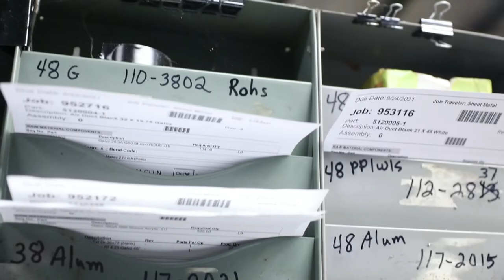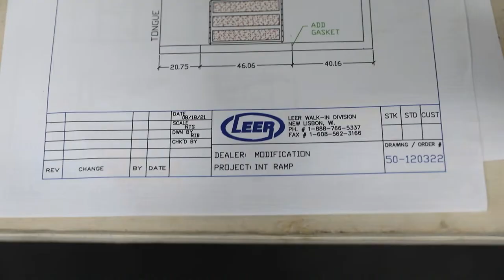Walk-In Cooler & Walk-In Freezer Manufacturing Process (Soft Rail) - How It's Made! | Leer Inc.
In this video, we allowed a sneak peek into one of our manufacturing facilities to let you see how a Leer Walk-In Cooler / Freezer is manufactured. Although we're a supplier of Soft Rail and Wood Rail Walk-Ins, this video features the Soft Rail process. The manufacturing process features the many dedicated employee-owners of Leer.

Why Leer Inc:
We’d be honored to earn your business and become your trusted partner in temperature-controlled storage solutions. When you buy from Leer, you’re not just buying our products but a commitment from all of us and that’s a promise to be with you every degree of the way. Through decades of commitment to product development, customer service, and a relentless focus on American-made manufacturing excellence were confident our products – Ice Merchandisers, Ice Vending Machines, Refrigerated Transports and Truck Bodies, Refrigerated Reach-In Storage, Walk-In Coolers/Freezers - provide a value that cannot be beaten.